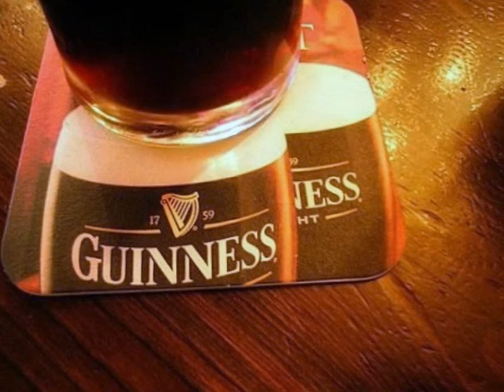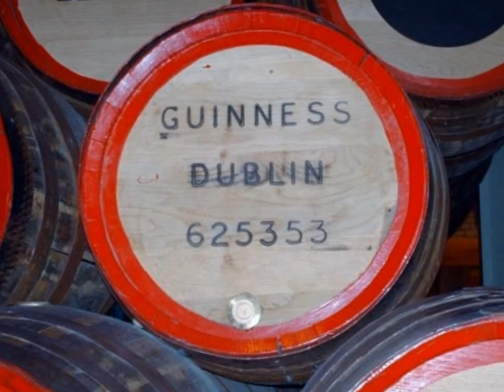viaggiando in Irlanda, Dublin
breve tour della capitale irlandese